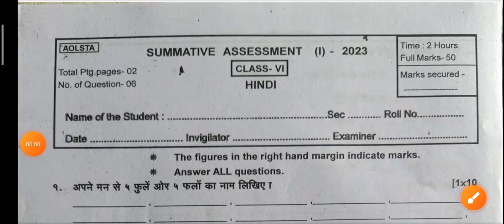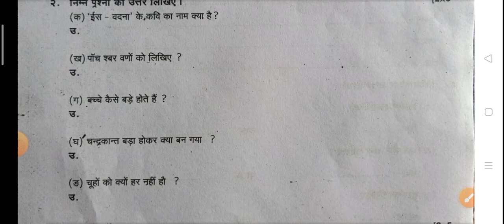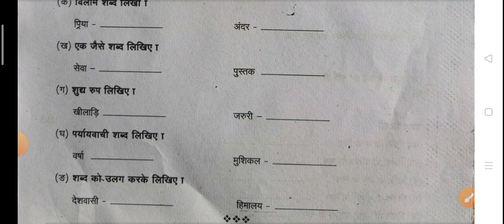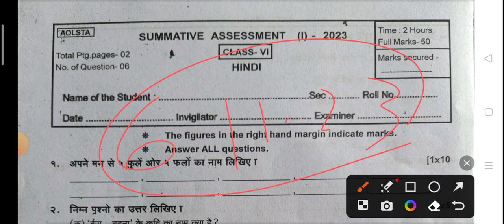Class 6 hindi real sa 1 question/Hindi real sa 1 question class 6th//class 6th half yearly exam 2023